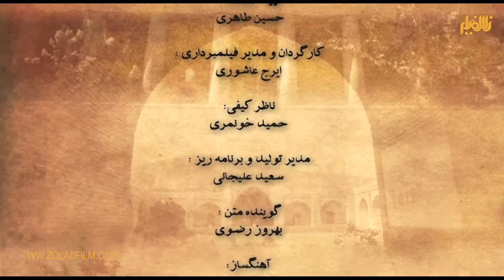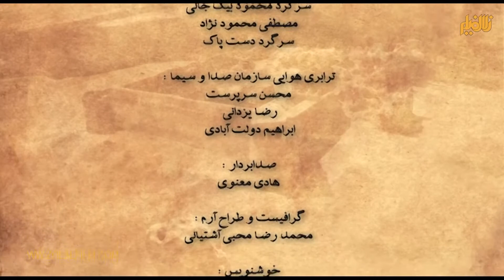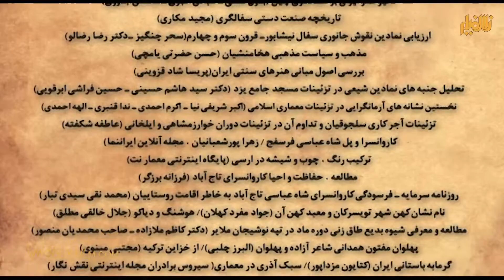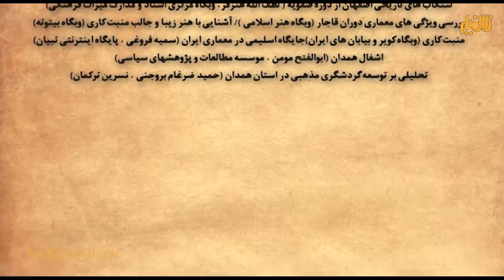مستند ایران - همدان - قسمت 7